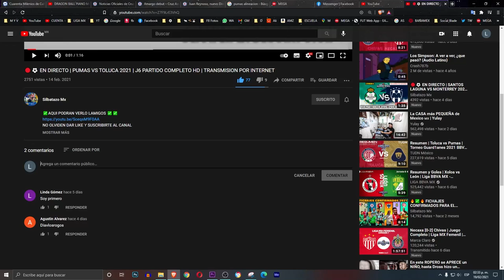🔴⚽ TOLUCA VS TIGRES 2021 JORNADA 9 LIGA MX CLAUSURA 2021 ¿CUANDO Y DONDE VER EN VIVO? TRANSMISION